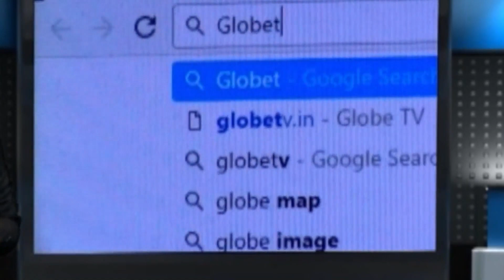বই মেলার সূচনা